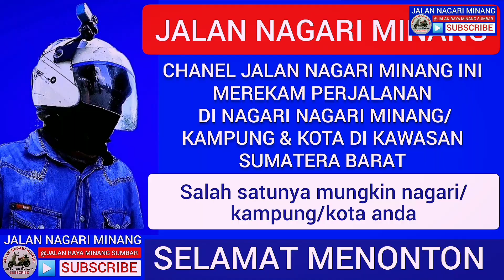simpang 8 padang panjang,part 2 dari bukittinggi ke batusangkar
dalam video ini kita melintas di simpang delapan kota padang panjang menuju kota batusangkar dari kota bukittinggi part 2#simpang8#kotapadangpanjang#daribukittinggi#kebatusangkar@JALANNAGARIMINANG